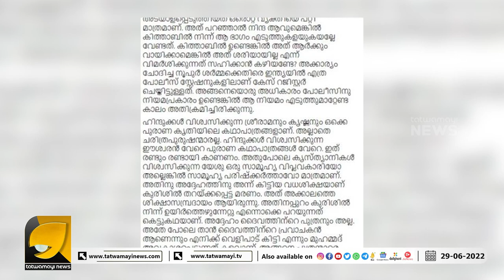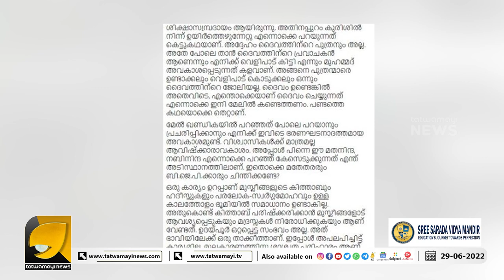മുസ്ലീങ്ങൾ എത്ര ന്യായീകരിച്ചാലും മതേതരർ വെള്ളപൂശിയാലും ഉദയപൂരിലെ കൊലയാളികൾ ഇസ്ലാം തീവ്രവാദികൾ തന്നെ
ഇസ്ലാമിലെ ഇരട്ട താപ്പന്മാരെ പൊളിച്ചടുക്കി കെ പി സുകുമാരൻ  | KP SUKUMARAN